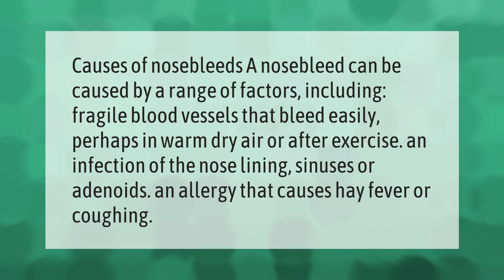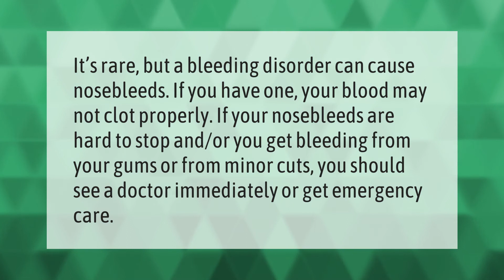What can nosebleeds be a sign of?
00:00 - What can nosebleeds be a sign of?
00:39 - What should you not do during a nosebleed?
01:12 - When should I go to the doctor for nosebleeds?

Laura S. Harris (2021, May 11.) What can nosebleeds be a sign of?
    AskAbout.video/articles/What-can-nosebleeds-be-a-sign-of-243575